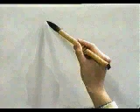Memoriza la escritura correcta de este KANJI | GAMBATEANDO - Japones Para Todos con Teshimide 深い日本語